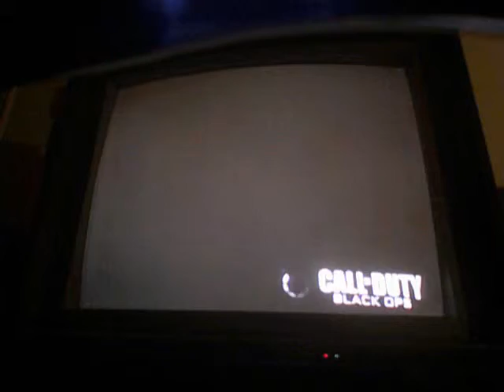[HSGM] hazard195713- Black Ops Fail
This just Goes to show people how badly I suck at Black Ops. I'm getting better, but I still suck